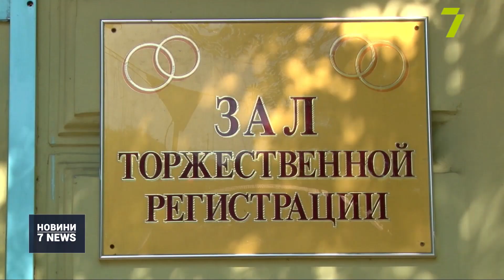Шлюб онлайн: нова опція в Дії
Подати заяву про реєстрацію шлюбу незабаром можна буде у додатку та на порталі Дія.

Про це повідомив міністр цифрової трансформації Михайло Федоров в інтерв’ю для ТСН.

Таким чином хочуть пришвидшити процедуру реєстрації.

Наразі розробники працюють над запуском послуги. Зокрема, обдумують процес обміну даними між реєстрами. В майбутньому планують додати в Дію і свідоцтво про одруження. За словами Михайла Федорова, відобразити довідку в додатку не проблема, але поки що це не першочергове завдання.